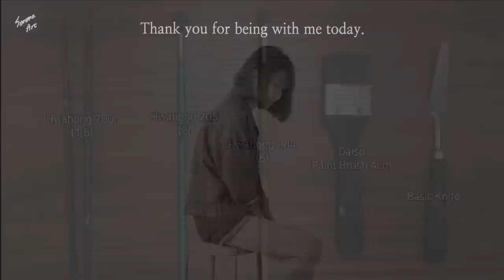How To Acrylic Painting Fantasy Saturn🪐｜Acrylic Painting For Beginners (1191)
ㆍAcrylics▶ Shield
ㆍCanvas▶  20*20cm/24.2*24.2cm/27.3*22cm